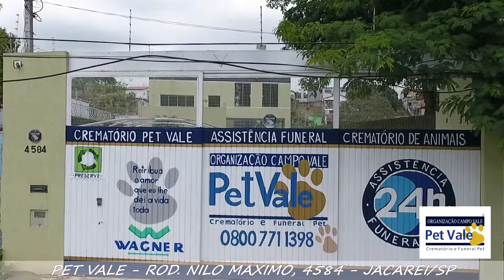PET VALE - Crematório e Funeral PET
A PetVale é uma organização voltada ao respeito e ao amor para os animais. Através de benefícios em vida e ao atendimento funeral digno para seu companheiro(a) mais sincero.

ROCHA DRONE - FOTOS E FILMAGENS AÉREAS